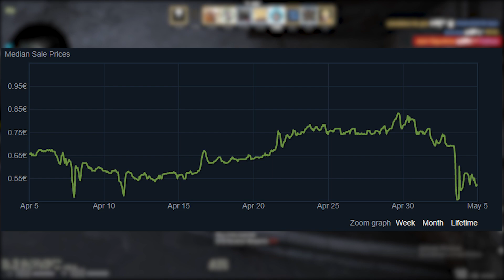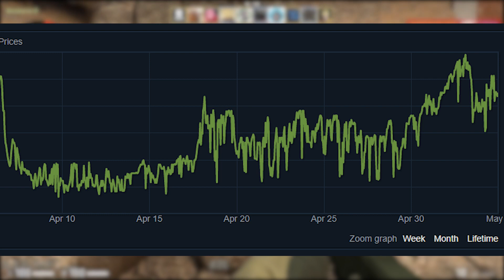CS GO Investments: End Of Broken Fang & Snakebite Case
It's a new day and Valve releases a new case, the Snakebite case. Just as we think we are gonna make some nice profit from the Broken Fang Cases and there it is, the same gloves in a new case. Now we got to find something to do with the Broken Fang Cases we have.